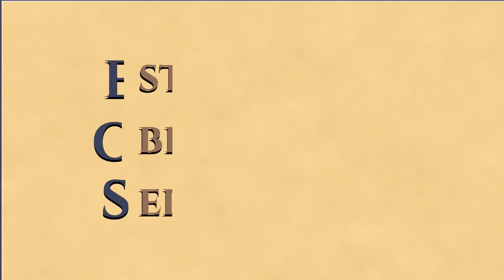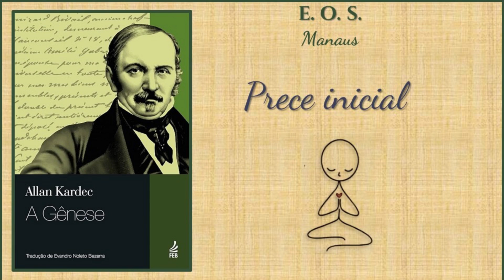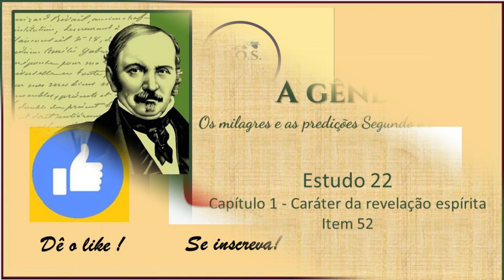A gênese - Estudo 22 - Capítulo 1 - Caráter da revelação espírita - Item 52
Estudo da obra "A Gênese", de Allan Kardec.  Obra básica da Doutrina Espírita publicada em 1868.  Estudo realizado pelo Grupo do EOS-Manaus.  Este estudo iniciou-se em  12/04/2024.

A gênese é o quinto livro da codificação da Doutrina Espírita, feita por Allan Kardec e orientado pelos Espíritos Superiores. Tem por objetivo apresentar a Gênese, os milagres e as predições com base nas leis apresentadas pelo Espiritismo.

Neste estudo, realizado em 20/09/2024, fizemos a leitura do Capítulo 1 -  Caráter da revelação espírita - item 52.
Para o estudo desta obra estaremos utilizando a tradução de Evandro Noleto Bezerra (Tradução da 5a edição) e disponível na FEB também utilizamos a tradução de Carlos de Brito Imbassahy (Tradução da 1a edição francesa de 1868) que está a venda no site Mundo Maior